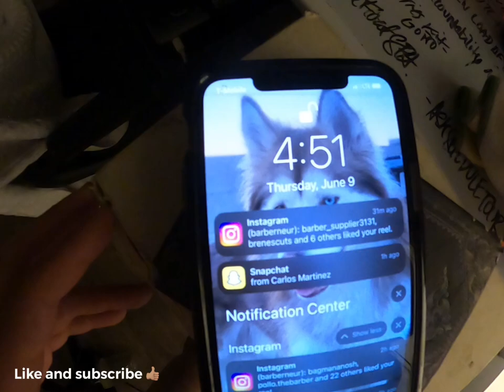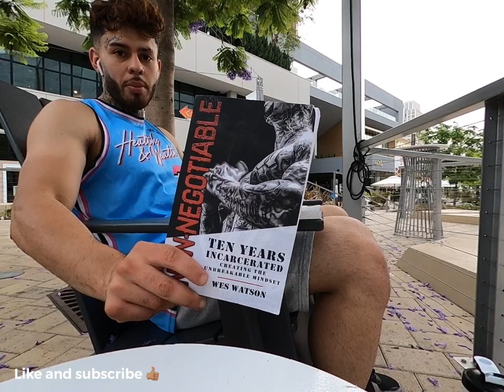Day In life as a barber - ft Rodricutz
Vlog style video how my day went and what it consists of as being a barber ! Woke up early got in my gym fix . Still tryna learn a lot more about nutrition and exercise in general so hopefully throughout I will be able to show my progress there as well . Came in for work , got a new cape , did some crispy cuts and have some good conversations with my clients . Sadly in the morning yo boy couldn’t find his keys and later on in the day he was running late with his cuts so I’m the end there wasn’t much time for productivity other than transferring videos over and getting ready for sleep. Btw … storage space took about a week to figure it out . More vlog style videos coming soon !!

Also follow my other page @barberneur